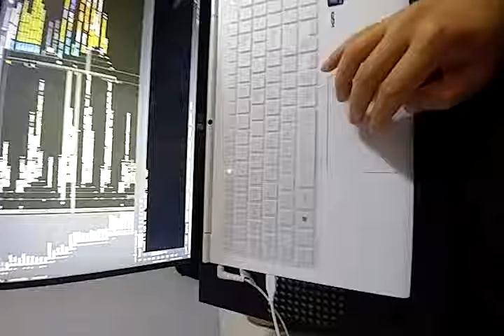8/2/16 11:23 PM (Żaków 20)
Start time: Aug 2, 2016 11:23:59 PM
End time: Aug 2, 2016 11:24:37 PM
Address: Żaków 20
Type: Normal
File path: /mnt/sdcard/AutoGuard/2016_08_02_23_23_59.3gp
File size: 25 MBytes
Location Count: 6
Image Count: 0
Group ID: 19